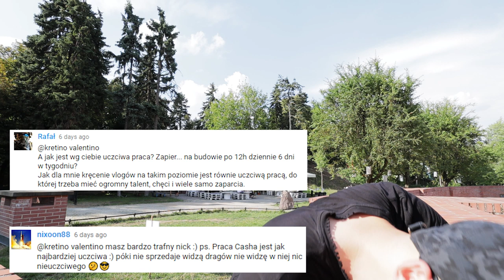SKĄD MAM PIENIĄDZE NA PODRÓŻE PO ŚWIECIE? Q&A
🗺️ Zapraszam Was na spacer po Żoliborzu podczas którego odpowiem na Wasze pytania!
❗ Twórz kanał razem ze mną, otrzymaj pocztówkę z podróży!